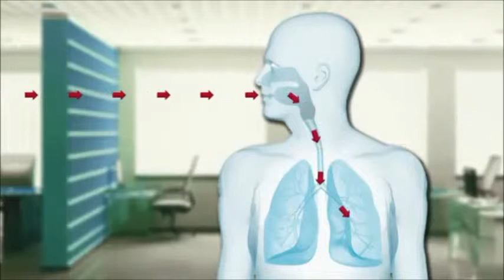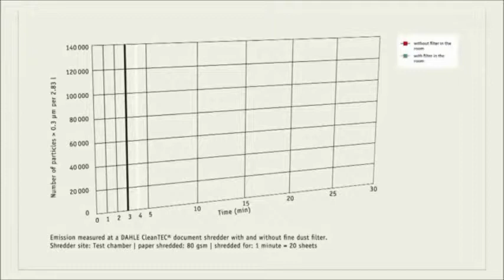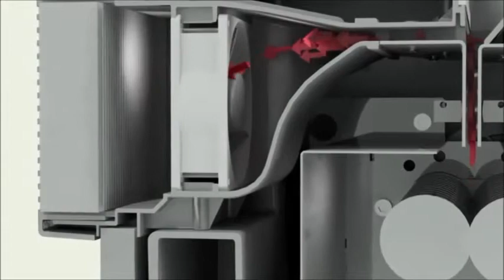Destructeurs de documents DAHLE CleanTEC avec Système de Filtrage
Venez découvrir nos destructeurs de documents DAHLE CleanTEC avec Système de Filtre sur notre site Pro-Destructeurs

CleanTEC : L'innovation qui nous laisse respirer au bureau !

"Pour chaque destruction d'une feuille de papier, des poussières fines dangereuses pour la santé se propagent dans votre espace. La solution CleanTEC aspire plus de 98% de ses particules !"

Le filtre DAHLE CleanTEC a donc été conçu pour réduire les émissions de particules très fines ! Directement intégré dans les broyeurs de documents DAHLE, ce filtre purifie l'air et réduit considérablement les poussières fines suspendues, vous offrant ainsi un climat intérieur pur.

Découvrez dès maintenant notre série de destructeurs de documents CleanTEC le professionnel de la vente en ligne de destructeurs de documents et médias.